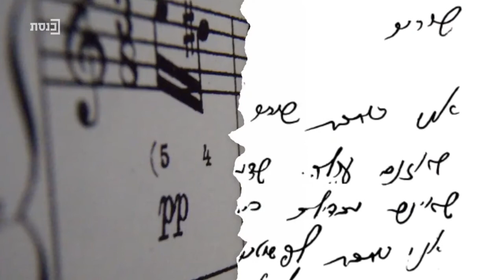שוברים שורה- שרי שביט עם נטע וינר